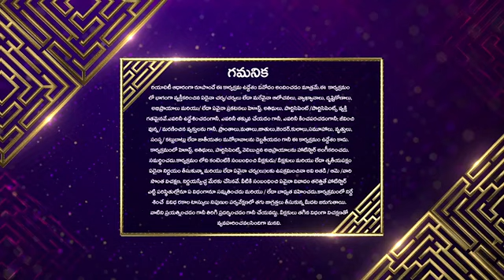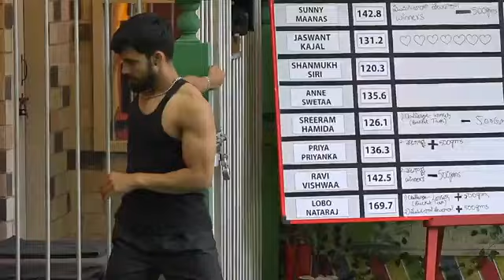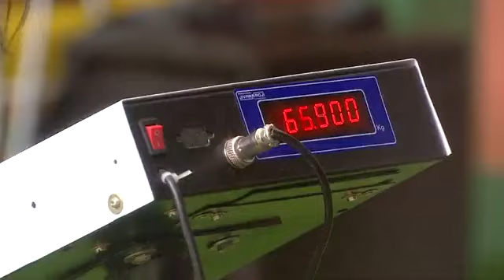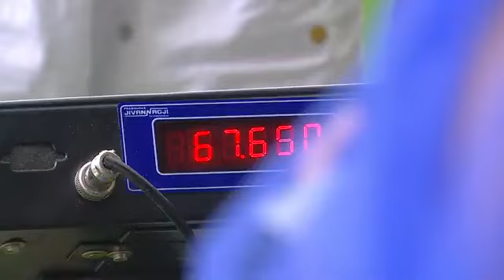BIGBOSS SEASON 5 telugu day-25 (unseen)